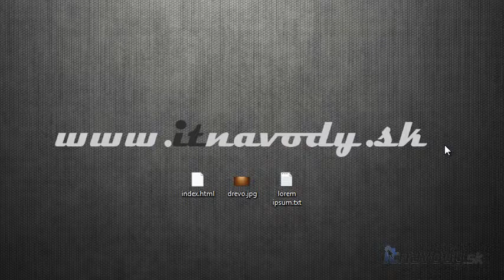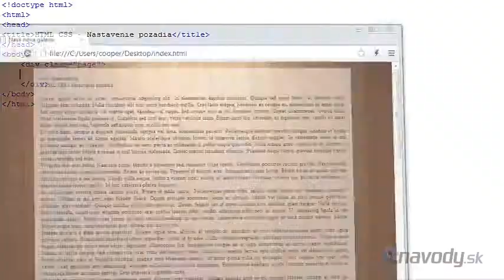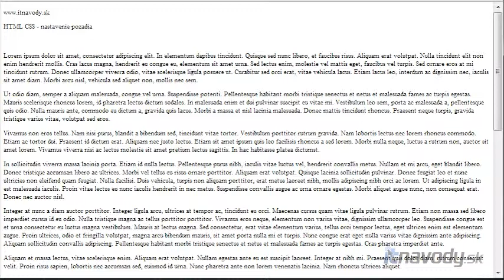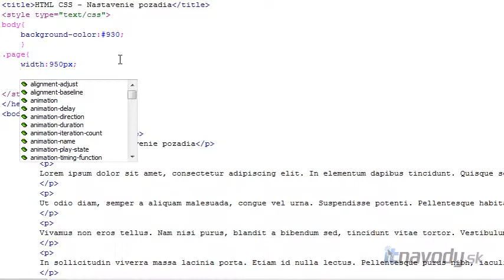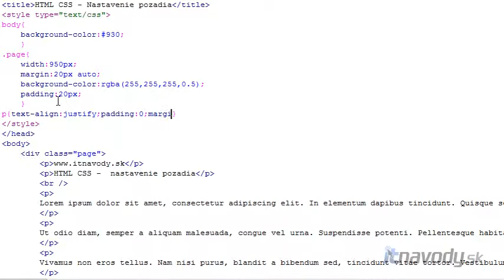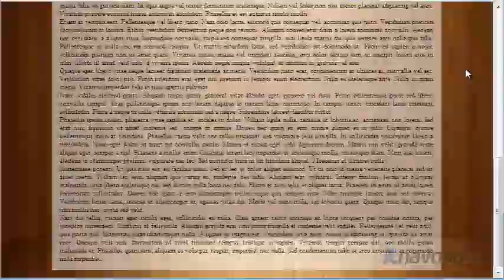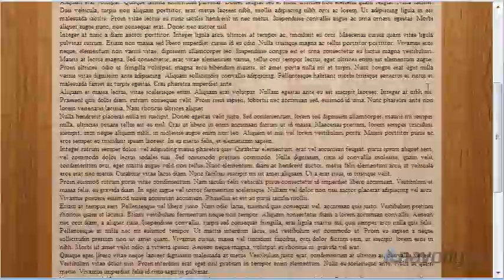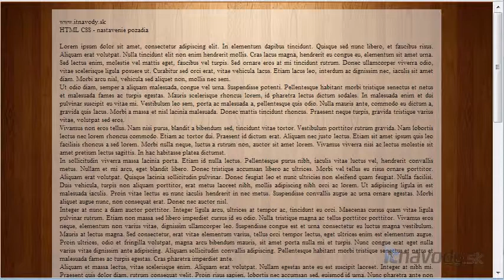XHTML CSS - Pozadie - staticke, fixovane, ukotvene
Navod ako vytvorit zakladnu www stranku so statickym, fixovanym, alebo ukotvenym pozadim pomocou HTML a CSS. Navod zo serie video navodov zo stranky